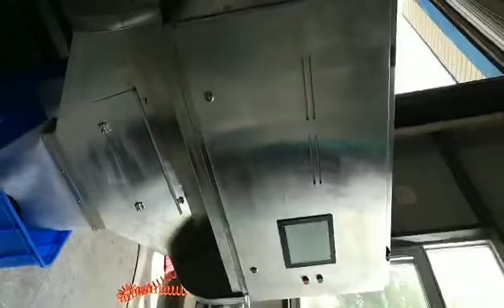Pepper color sorting machine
Contact :Abner huang